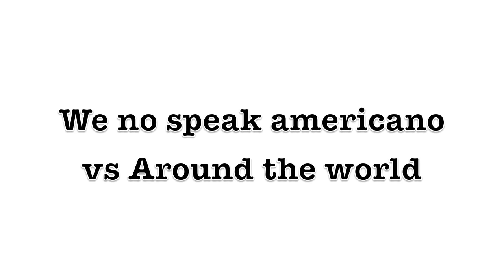We no speak americano & Around the world Live mix